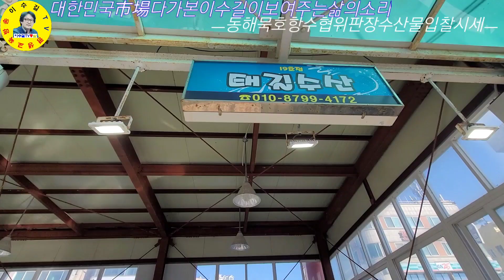강원도 동해시 묵호항 수협위판장 활어입찰, 상인들 삶의 현장 만나보시죠! 견문록♡삶1193/Mukho fish market, korea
강원도 동해시 묵호항에는 때 아닌 거대 대구가 입찰되었네요. 상인분들 추운 날에 입찰하시는 현장 만나보고 왔습니다.

ㅡㅡㅡㅡㅡㅡㅡㅡㅡㅡㅡㅡㅡㅡㅡㅡㅡㅡㅡㅡㅡㅡㅡㅡㅡ
방송섭외: 이수길
영상감독: 이수길
영상촬영: 이수길
영상편집: 이수길
촬영기기:  Samsung-Note20-Ultra
영상시간: 00시간 20분 27초